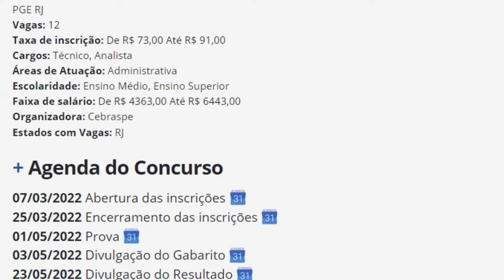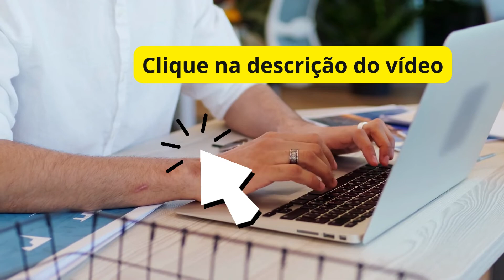Apostila PGE RJ 2022 Técnico Processual - EDITAL PUBLICADO!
Saiu o edital do concurso PGE RJ 2022 para a área de apoio. As vagas são em carreiras dos níveis médio e superior.

São oferecidas 12 vagas imediatas em carreiras dos níveis médio e superior. Há reserva de vagas para deficientes, hipossuficientes, negros e índios.

➔ Cadastre-se para receber atualizações de todos os concursos 2022. Concurso PGE RJ 2022 👇